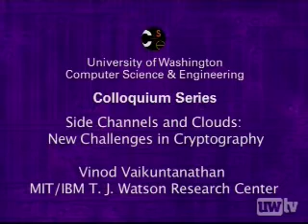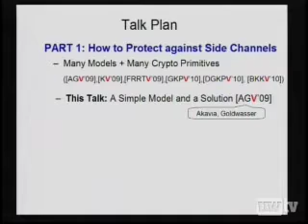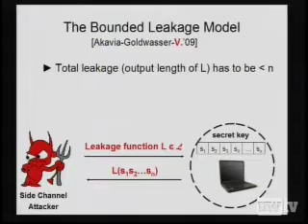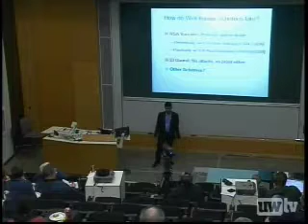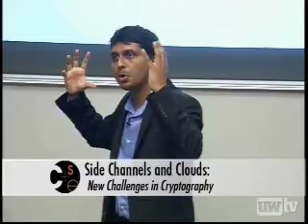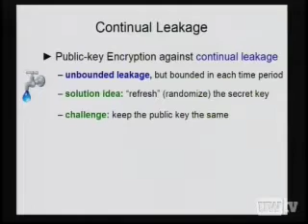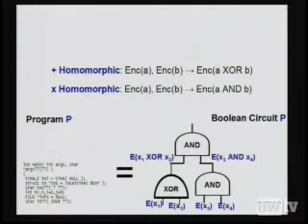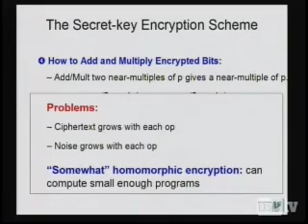Side Channels and Clouds: New Challenges in Cryptography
Emerging trends in computation such as cloud computing, virtualization and trusted computing require that computation be carried out in remote and hostile environments, where attackers have unprecedented access to the devices, the data and the programs. This poses new challenges for cryptography. Vinod Vaikuntanathan of the MIT/IBM T.J. Watson Research Center recently spoke at the University of Washington, sharing his recent work in solving two of these new challenges, side-channel attacks and computing on encrypted data.